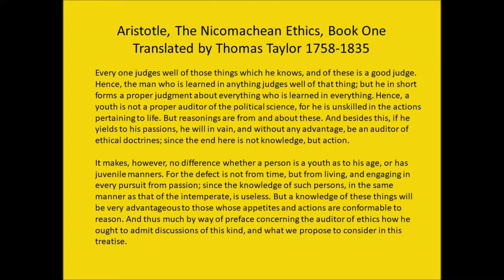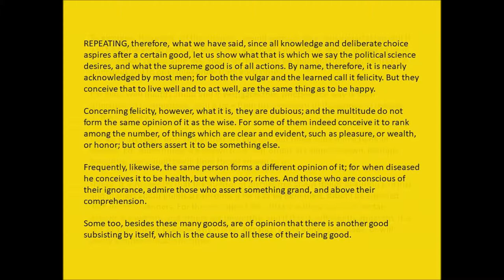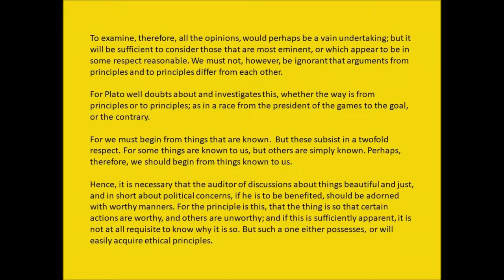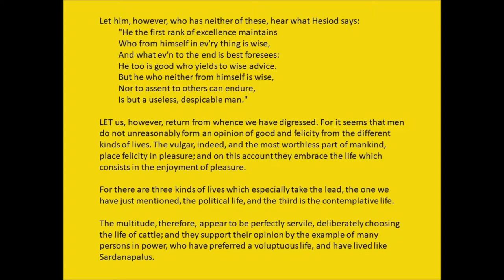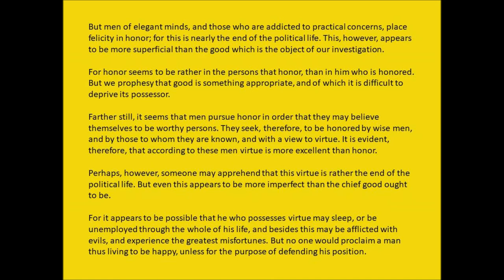Aristotle on the aesthetic, political, and contemplative life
Aristotle wrote about the ethical life in his Nicomachean Ethics. This is a quote from Book One. He discusses the three kinds of life, that of the herd, who live like cattle, the political (ethical), and the contemplative life.